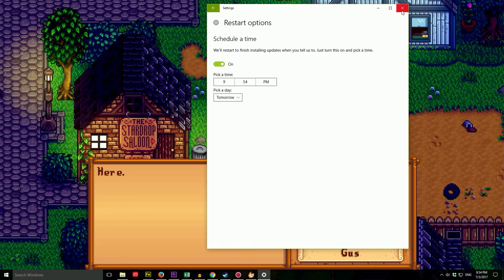Stardew Valley - Let's Play Ep 12 - ADVENTURER'S GUILD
We've battled the slimes and now we're in the guild!